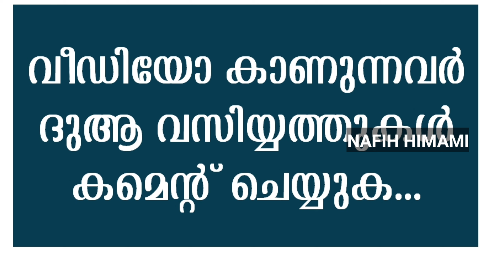മുഹിമ്മാത്തിലേക്ക് അരിനേർച്ച യാക്കിയാൽ എന്ത്ആഗ്രഹവും അള്ളാഹു നിറവേറ്റിതരും | prayasangal maran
*മൂഹിമ്മാതിലേക്ക് സംഭാവനകൾ അയക്കാൻ* Google pay & watsapp : 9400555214

സ്ഥാപനത്തെ കുറിച്ചറിയാൻ വിളിക്കേണ്ട നമ്പർ :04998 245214 /245814

HDFC BANK

 MUHIMMATHUL MUSLIMEEN EDUCATION CENTER

IFSC : HDFC 0001525
BANK OF INDIA KASARAGOD

വരാനുള്ള വഴി : 1 :KASARAGOD - VIDYANAGAR- SEETHAMGOLI - MUHIMMATH

2 : KASARAGOD- MANGLOOR HIGH WAY - KUMBALA- SEETHAMGOLI- MUHIMMATH

 TRAIN 🚆
KASARAGOD STATION - KASARAGOD- TOWN - VIDYANAGAR- SEETHAMGOLI - MUHIMMATH

GOOGLE MAP :

MUHIMMATHUL MUSLIMEEN Education Centre (MUHIMMATH)

കൂടുതൽ അറിയാൻ വീഡിയോ കാണുക